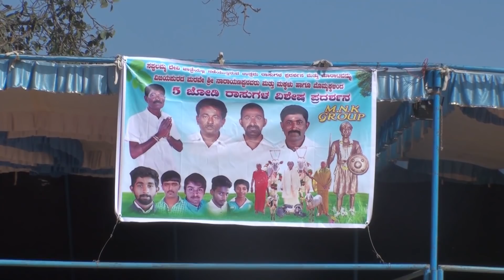Senior farmer has fashion and passion to raise hallikar oxen